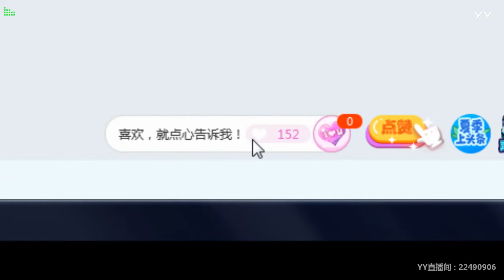【燃舞蹈】【YY LIVE】【Tik Tok app】【抖音歌曲】【Dance KPOP】【Artists Singing】 YY LIVE 情多多